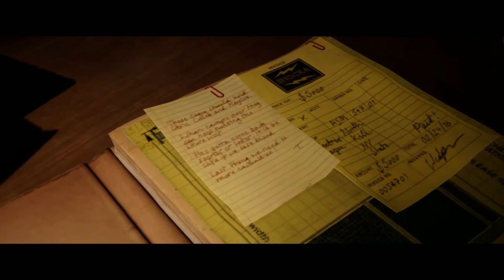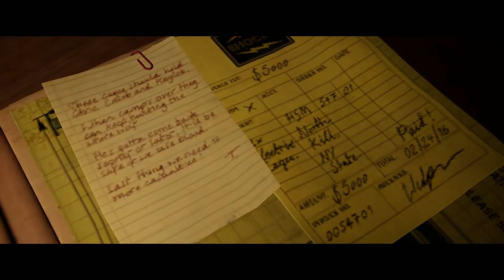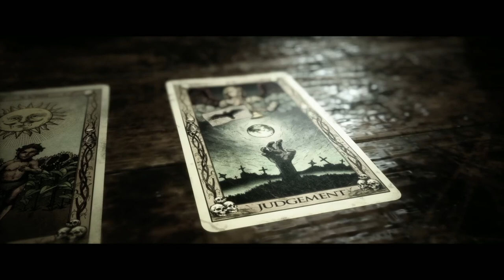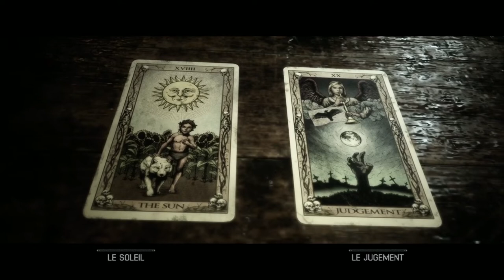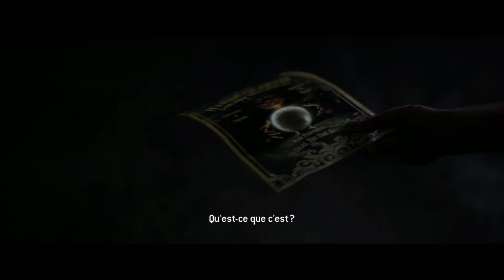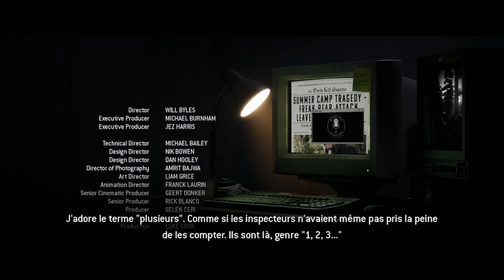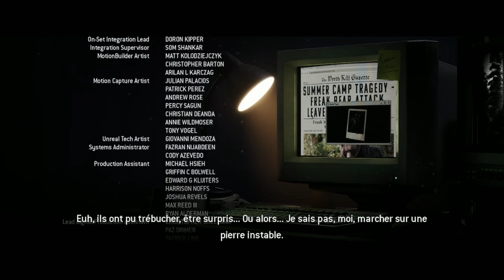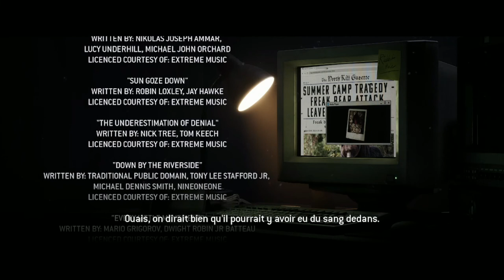VOD - THE QUARRY (3/3) - Nounouille et Slamantklez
On dira qu'on se satisfera de cette fin :)

Rendez-vous vendredi prochain.